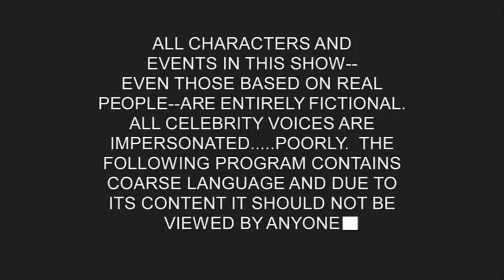Peppa Pig Unrated (1999-2021) Intro Evolution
Since the older ones i made didn't age well, i remade a new look for an improvement. And don't block the music ViacomCBS Pervert.

Peppa Pig Unrated is an adult animated series by Disney Channel's night block ''Disney Over the Moon'' (formely Disney's Sleepover during 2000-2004). And it's part of the WDA AU during seasons 3 onwards

Running Date: June 11, 1999-April 7, 2021
Network: Disney Over the Moon (Main), ABC, Freeform (Other)